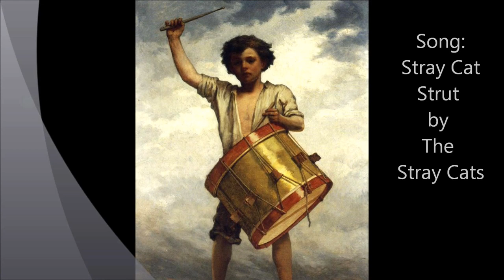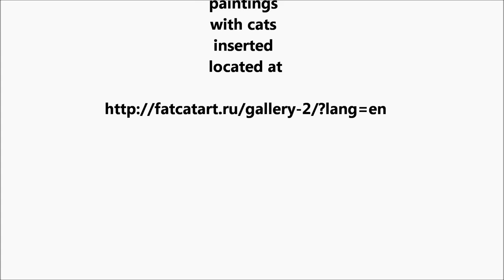Art History Stray Cat Strut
This was an assignment for class. Not used for promotional reasons or monetizing. All rights (song and pictures) belong to their respectful owners.

Song: Stray Cat Strut by The Stray Cats